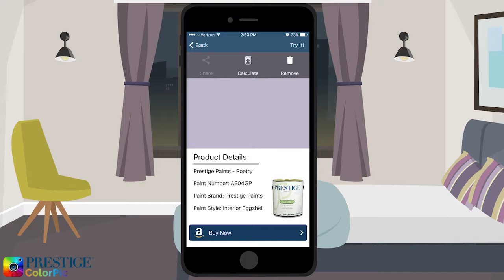KITT Podcast with Jon Finch from Milwaukee Tool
For week 6 of BizTank, the kids interviewed Jon Finch, our first in-studio guest!  Listen in as he describes his journey through the ranks of Milwaukee Tool starting off as District Sales Manager and working his way up to VP of Training and Recruiting.

Dive into The Tank and hear the millennials' take on trending news and topics like CTE in Football Players, Spicer Resigning, Mom Jeans, and more.

About BizTank Career Exploration Program

BizTank provides local Junior and Senior high school students an opportunity to gain exposure to the world of business through a stimulating and interactive program. Consisting of three unique eight-week seasons (Spring, Summer, Fall), meeting once a week on Wednesday nights. Sessions are spent covering a range of topics, such as startups, marketing and on-trend business subjects. In addition, students record, edit and create their own episodes for the Kids in the Tank Podcast.

Kids In The Tank Podcast

Kids in the Tank is a podcast created by the participants of BizTank, an educational experience enabling career exploration for high school Juniors and Seniors. Covering topics such as start-ups, financials, on-trend marketing and social media. There will be guest speakers in which the Kids will research and Interview, then we Flip It and the guest speaker asks them questions, followed by a Round Table session where the Kids talk about the latest hot topics and trends.